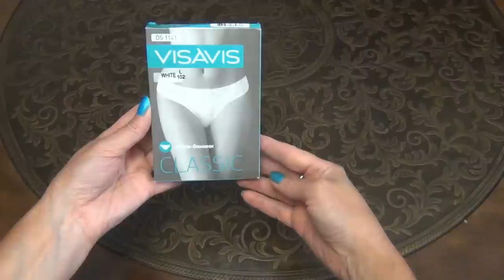Секреты нижнего белья.Мужчинам проходить мимо.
На мне комбинированный топ "два в одном" из немецкого каталога.

✂ скидочный купон на iHerb  SZJ694
Совершая покупки через интернет, можно получать кэш-бэк, т.к. возврат небольшого процента от покупки на свой счет. Для этого я использую специальные кэш-бэк сервис Регистрируйтесь по этой ссылке и возвращайте часть денег за покупку назад себе на счет Копикот.